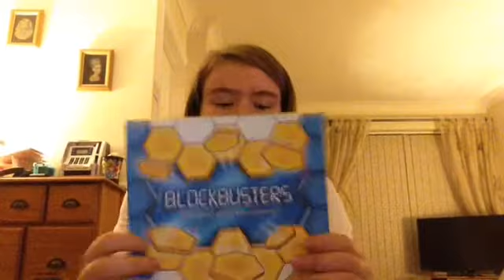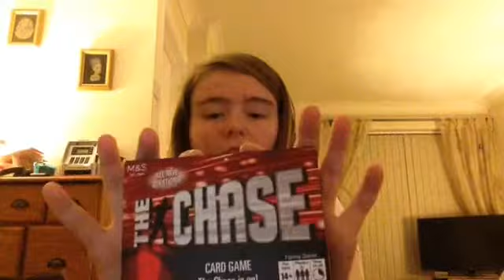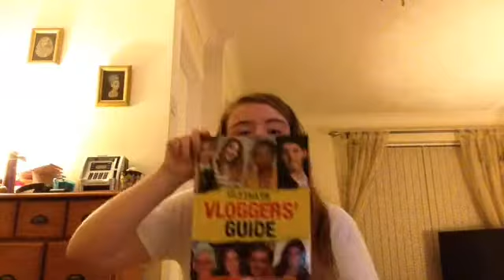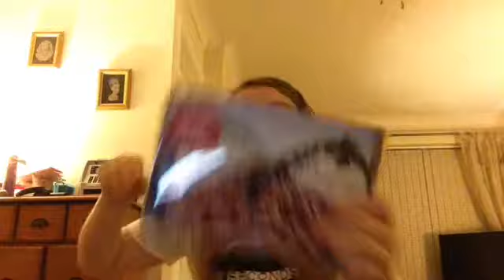CHRISTMAS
Thank you for all watching today's video! My Social Media links/ details are  down below, maybe send me a quick little message and I will try and respond to everyone as quick as I can and as best as I can!!

TT
XOXOXO